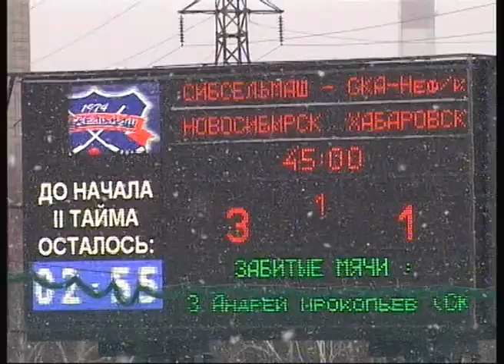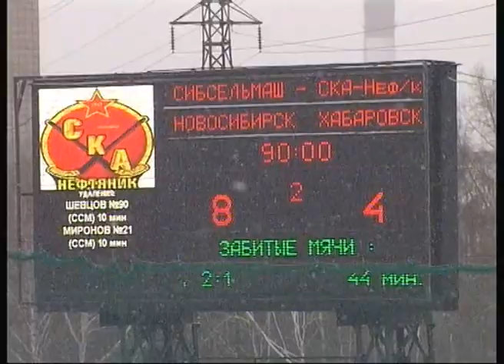"Сибсельмаш" - "СКА-Нефтяник" - 8:4. Фрагменты матча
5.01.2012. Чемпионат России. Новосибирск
(с) пресс-служба ХК "СКА-Нефтяник"